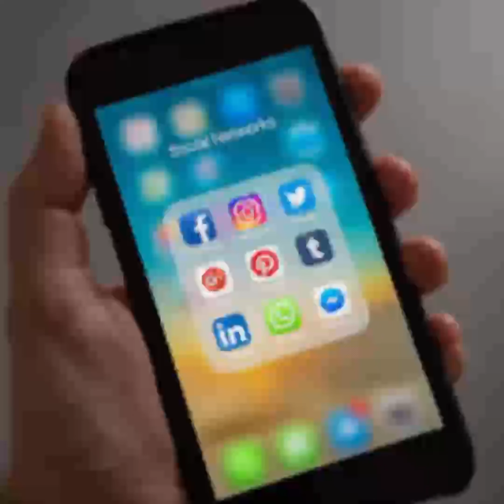NIMH Ep #448 T. I Respond to Boosie! Boosie calls TI a Rat/Snitch!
T. I Respond to Boosie! Boosie calls TI a Rat/Snitch!
Boosie is mad tight because not only is the album him and TI did together is not coming out. He now calling TI a Rat
Seems like something that definitely could have been discussed among themselves.
Again there is definitely a lot of Snitching going on. And if so who can you TRUST?